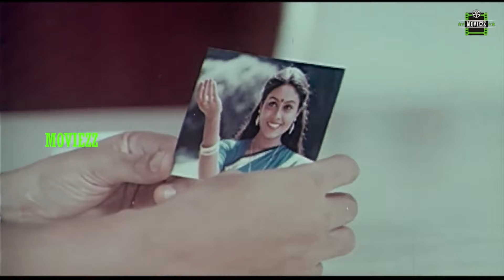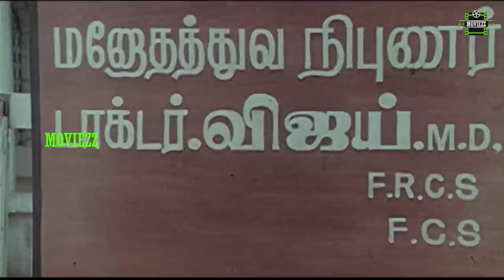என் காதலை சொல்லி உன்ன அழவெச்சிட்டேன்-ல